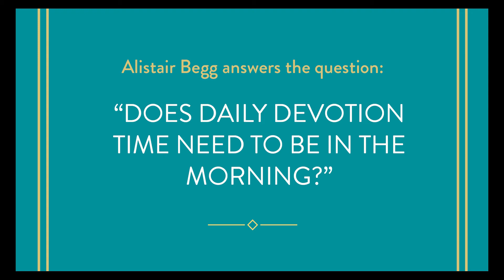Does Daily Devotion Time Need to Be In the Morning?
Learn more about "Truth For Life: 365 Daily Devotions" by Alistair Begg